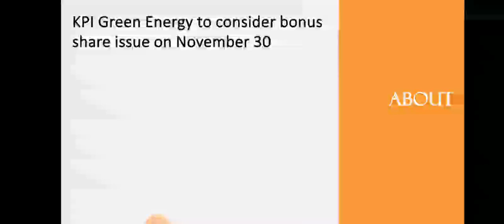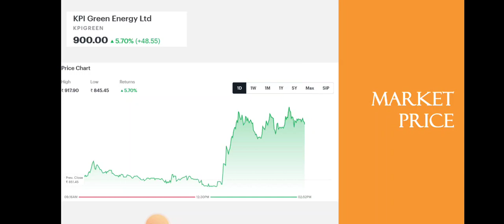Kpi Green Bonus Issue | Kpi Green Breaking News I Dailystock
Source: Tickertape.com
Moneycontrol.com